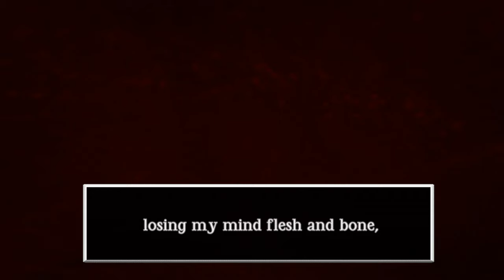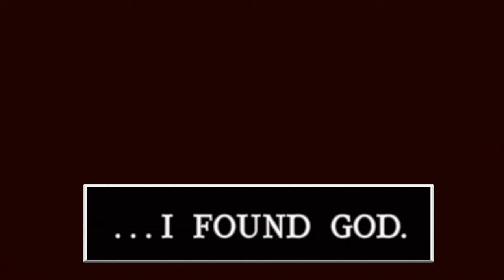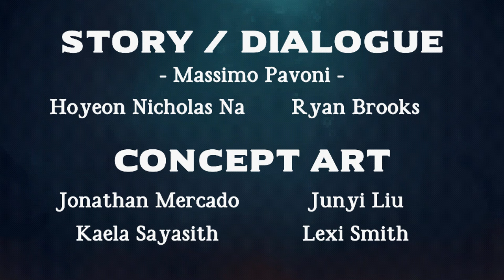WRETCHED DEPTHS: Free Fishing / Horror Game - FINALE!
*** THIS GAME IS FREE TO DOWNLOAD ON STEAM ***

*** HALLOWEEN SEASON IS HERE! ***
To continue celebrating the upcoming holiday, I have decided to take a look at some new horror/psychological horror survial games.

*** FINALE! ***

I decided to go ahead and finish out the game as my curiosity got the better of me!  Even thouhg the game is finished, there was a lot that I had not done and my choices may not necessarily be yours!  Give the game a try and see if you get a different outcome!

Synopsis:
Sam, an avid fishing fan, has traveled to the remote Twin Pines to cast into the mysterious Lake Imperium. However as she begins to adjust to her surroundings. Odd and unexplainable events begin to occur left and right in a town where the people seem strange, and the fish even stranger.

Play as Sam and fish to your hearts content, sell the fish you've caught, collect better gear, and use it to explore deeper into the depths of the lake. But, be warned as no one knows what lies at the bottom of Lake Imperium. Do you really want to find out what lurks below...?

Wretched Depths is a PSX-style horror-fishing game created by students in the University of Utah's Entertainment Arts & Engineering capstone class.